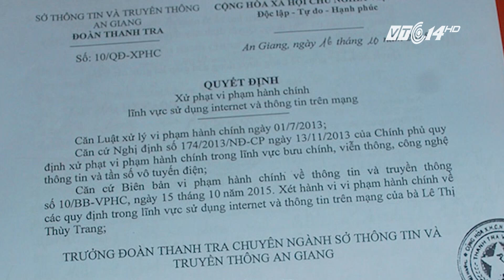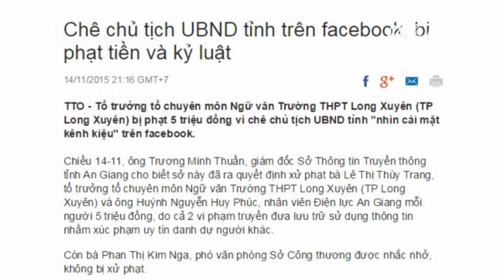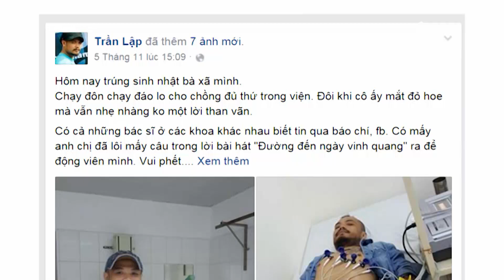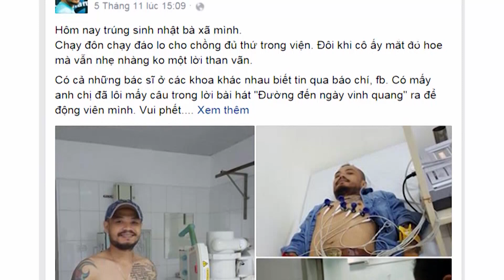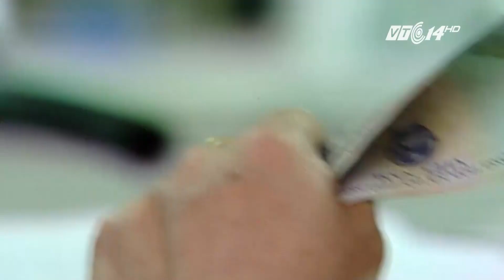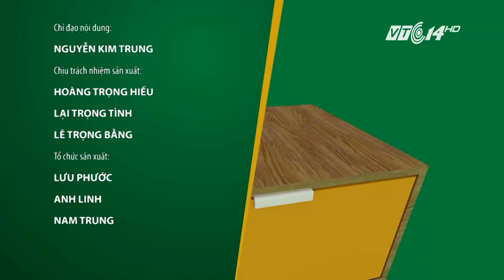(VTC14)_Chào buổi tối ngày 22.11.2015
- Khó giữ phần sai phạm của nhà 8b Lê Trực làm công ích.
- Nhiều địa phương dừng xây dựng trụ sở nghìn tỷ.
- Anonymous phát hiện kế hoạch khủng bố toàn cầu của IS.
- Người Paris đổ xô đi học các lớp đào tạo sơ cứu.
- Trung Quốc: Chở xe tải tiền đi mua nhà mới.
- Người Việt liều lĩnh.